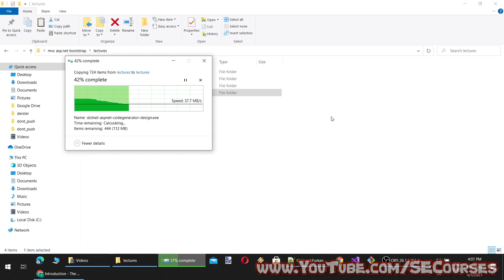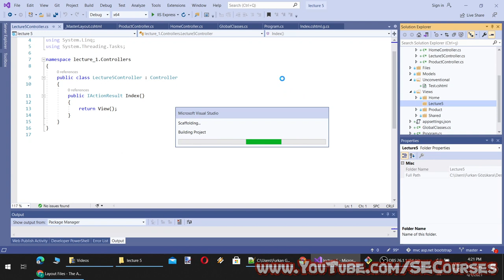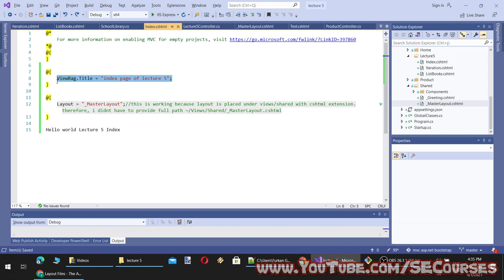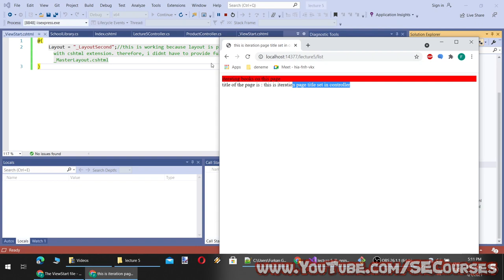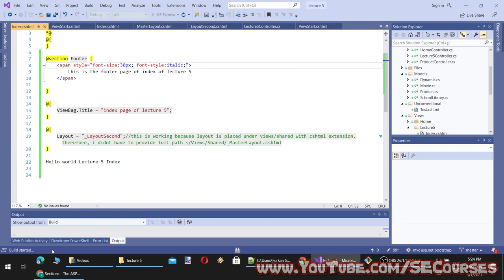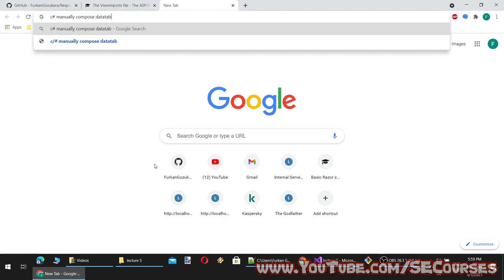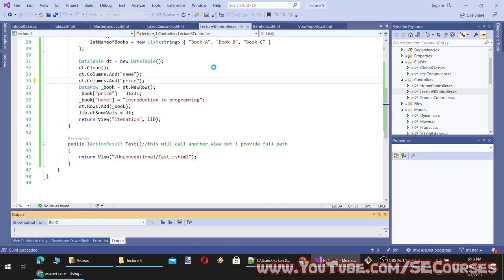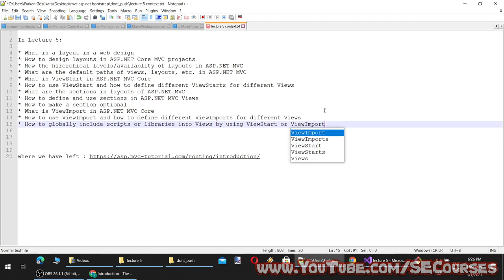ASP.NET Core 5 - MVC - Bootstrap - Responsive Web Programming - Lecture 5: Layout, ViewStart, Import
In Lecture 5:

* What is a layout in a web design
* How to design layouts in ASP.NET Core MVC projects
* How the hierarchical levels/availability of layouts in ASP.NET MVC
* What are the default paths of views, layouts, etc. in ASP.NET MVC
* What is ViewStart in ASP.NET MVC Core
* How to use ViewStart and how to define different ViewStarts for different Views
* What are the sections in layouts of ASP.NET MVC
* How to define and use sections in ASP.NET MVC Views
* How to make a section optional
* What is ViewImport in ASP.NET MVC Core
* How to use ViewImport and how to define different ViewImports for different Views
* How to globally include scripts or libraries into Views by using ViewStarts or ViewImports

This course requires fundamental knowledge about programming and C#. So please watch our below playlists related to C#.

auto subtitle timing : NA